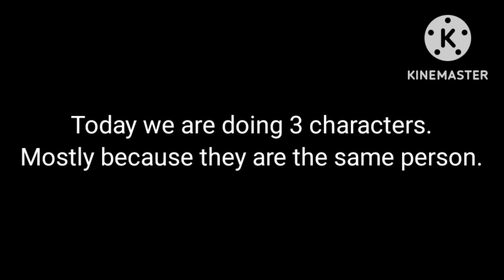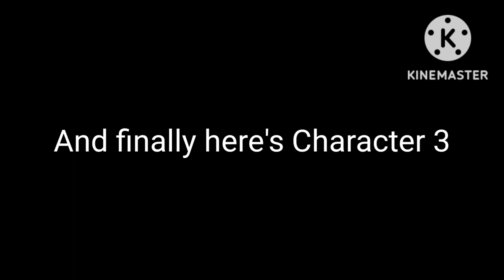Character Impressions: Terumi and his Vessels(Blazblue)